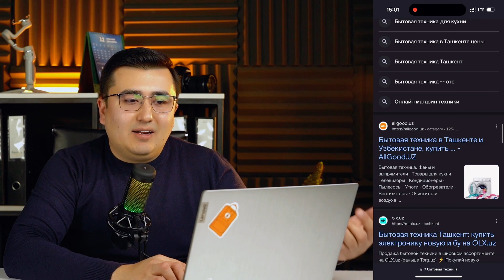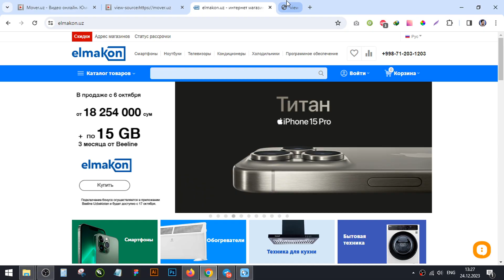Web saytni rivojlantirish | Saytlarni qanday qilib Google va Yandexda topga olib chiqish mumkin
Bu erda siz veb-saytingizni qidiruv tizimlarida iloji boricha samarali targ'ib qilish uchun barcha kerakli bilim va strategiyalarni topasiz.

► Biz SEO optimallashtirishga keng qamrovli yondashuvni taklif qilamiz, shuning uchun bizning kanalimizda siz ushbu fanning barcha asosiy jihatlari haqida bilib olasiz. Biz sizga raqobatchilarni har tomonlama tahlil qilishni, optimal kalit so'zlarni tanlashni, saytingiz tarkibi va tuzilishini optimallashtirishni va sifatli havolalarni olish strategiyalarini tushuntirishni ko'rsatamiz.

Bizning har bir videomiz SEO-ni tushunishga va uni amalda qo'llashga yordam beradigan amaliy darsdir. Biz SEO asoslarini tushunamiz, shunda siz qaerdan boshlashni tushunasiz va asta-sekin texnik optimallashtirish, foydalanuvchi tajribasini yaxshilash va tahlil qilish kabi murakkab jihatlarga o'tamiz.

► Sizda kichik onlayn-do'kon, blog yoki korporativ veb-sayt bo'lishi muhim emas, bizning kanalimiz veb-resursida trafikni ko'paytirmoqchi bo'lgan har bir kishi uchun foydali bo'ladi. Biz sizga qidiruv tizimlaridan organik auditoriyani jalb qilishda, veb-saytingizning reklama holatini yaxshilashda va uning ko'rinishini oshirishda yordam beramiz.

SEO sohasidagi eng so'nggi tendentsiyalar va strategiyalarni baham ko'radigan yangi videolarni o'tkazib yubormaslik uchun kanalimizga obuna bo'ling. Birgalikda biz ajoyib natijalarga erishamiz va veb-saytingizni targ'ib qilishda muvaffaqiyat qozonamiz!

🔸 Layk bosishni va kanalga obuna bo'lishni unutmang! Takliflar bo'lsa kommentda yozib qoldirishingiz mumkin! Keyingi darslarimizda qanday mavzulardagi darsliklarni ko'rishni istardingiz? ⠀